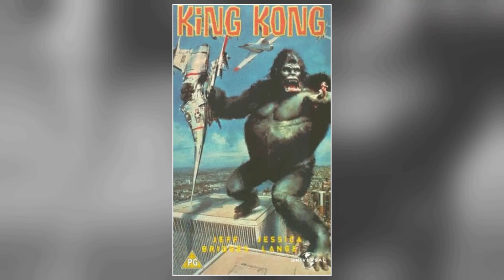King Kong Movie A Masterpiece That Is Outdated For The Currrent Generation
Jeff Bridges as Jack Prescott
Charles Grodin as Fred Wilson
Jessica Lange as Dwan
John Randolph as Captain Ross
Rene Auberjonois as Bagley
Julius Harris as Boan
Jack O'Halloran as Joe Perko
Dennis Fimple as Sunfish
Ed Lauter as Carnahan
Jorge Moreno as Garcia
Mario Gallo as Timmons
John Lone as Chinese Cook
Garry Walberg as Army General
John Agar as City Official
Keny Long as Ape Masked Man
Sid Conrad as Petrox Chairman
George Whiteman as Army Helicopter Pilot
Wayne Heffley as Air Force General
Forrest J. Ackerman as Fleeing Extra in Crowd
Rick Baker as King Kong
Todd Baker as Shea Stadium Spectator
Corbin Bernsen as Reporter
Doug Boethin as Kong Victim
John Buco as Man in Crowd
Ray Buktenica as Naval Officer
Larry M. Byrd as Excited Fan
Peter Cullen as King Kong
S.C. Dacy as Newspaper Photographer
James Dunaway as Man in Audience
Ned Gill as Crushed Spectator
Donald F. Glut as Guy in Amphitheater
Walt Gorney as Subway Driver
Brent Huff as Extra
Shawn McAllister as Police Sergeant
Eve McVeagh as Reporter
James F. Murray Jr. as Extra
Larry Naschel as Victim
Dale Oprandy as Self
Eren Ozker as Subway Passenger
Joe Piscopo as Bit Part
Harrison Ressler as Photographer
Ron Roccia as Extra
Ira S. Rosenstein as Logan
David Roya as Ship's Radio Operator
William Shephard as King Kong
David Ulmer as Man Running in Terror
Kristephan Warren-Stevens as Kid with Afro on Bleachers
Booker James Winter as BG Crowd
Billy Zoom as Man Running from Monkey